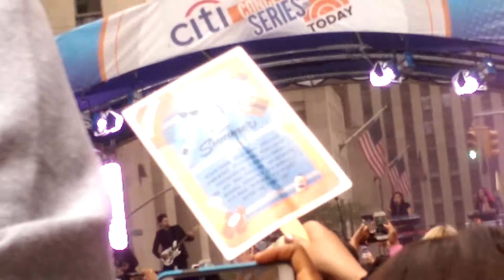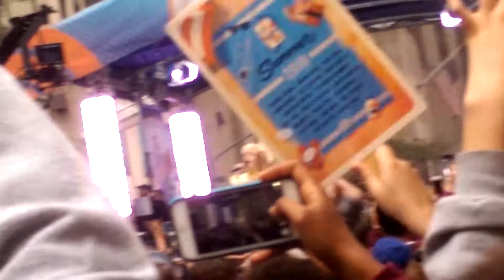Troy Sivan on the Today Show